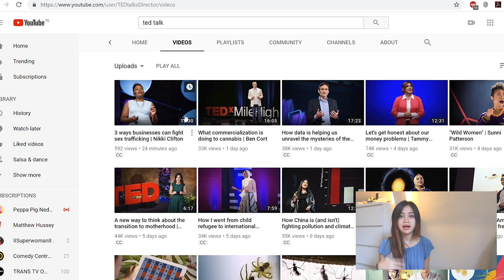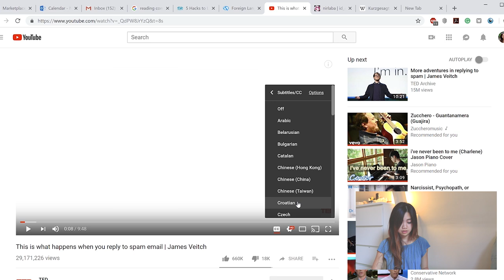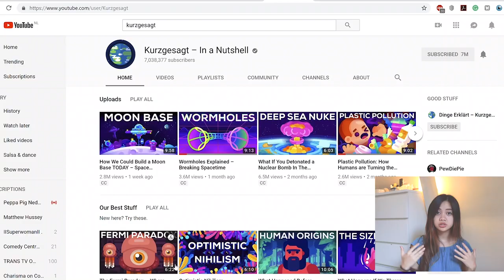7 YouTube Channels with Subtitles for Indonesians | Belajar Inggris Otodidak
Salah satu cara untuk belajar otodidak adalah menonton video-video di YouTube dengan subtitle. Tapi biasanya susah untuk mencari konten di YouTube dengan subtitle bahasa Indonesia. Di video ini aku kasih tau beberapa channel di YouTube yang ada subtitle bahasa indonesia :)

Hello there!!
My name is Naila and I'm a travel, language and culture enthusiast. I like to document my travels through pictures on Instagram, but recently I've been finding myself getting into the habit of making videos! :D Thanks for stopping by and hope you enjoyed it! so..